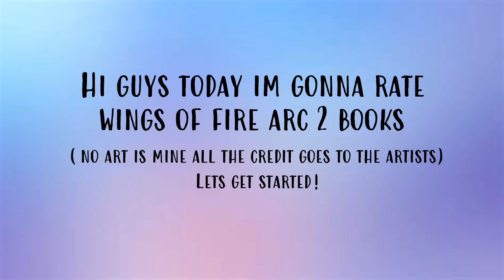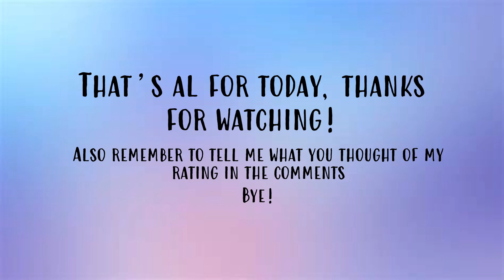Rating Wof Arc 2 Books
I rate wings of fire arc 2 books